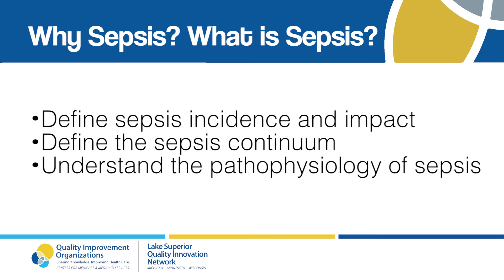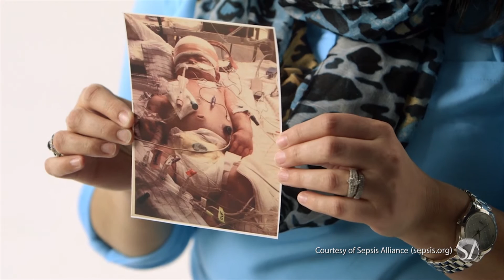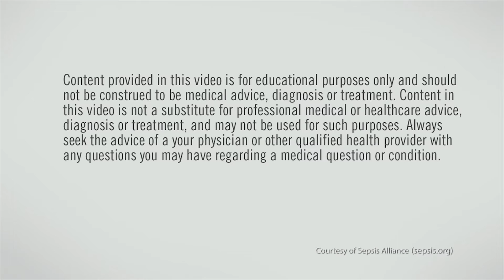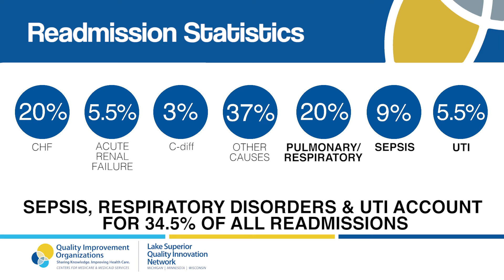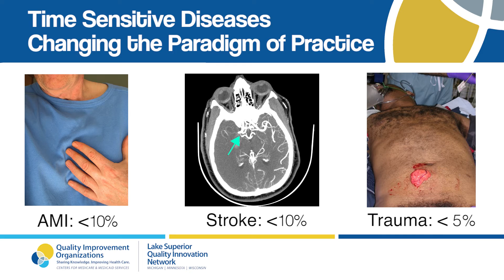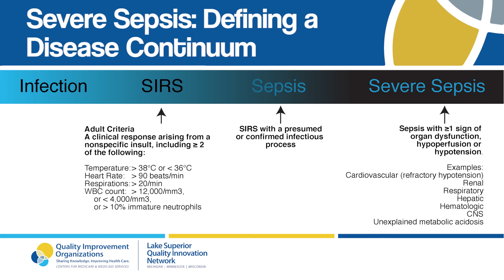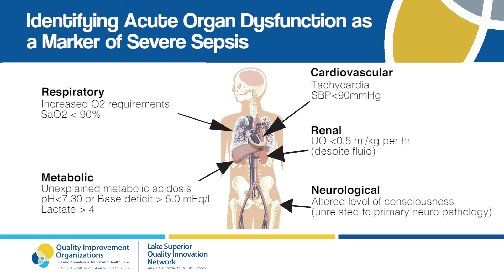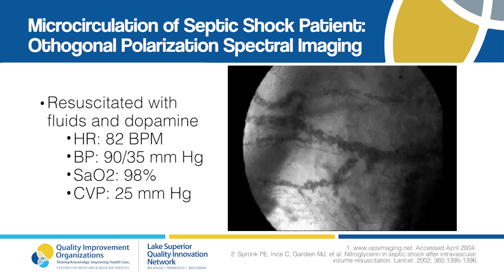What Is Sepsis? (Nurse version)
This is a brief video discussing the definition and impact of sepsis for nurses and the long-term care community.